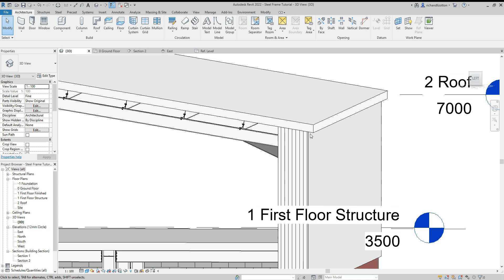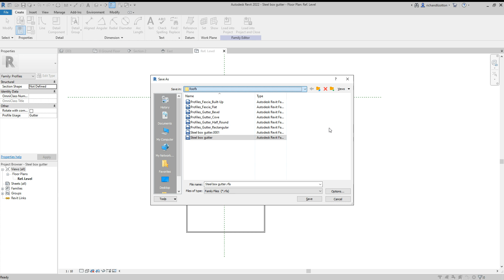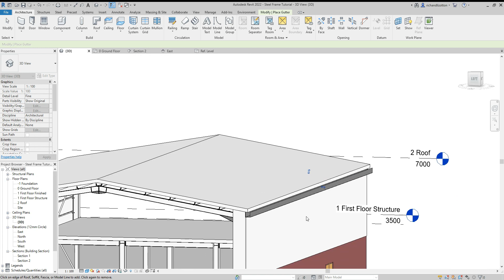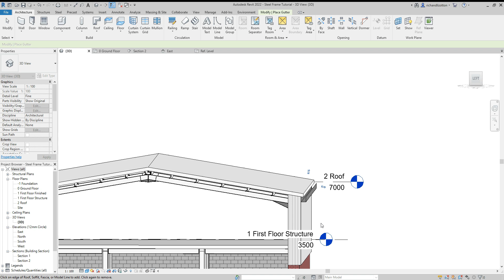17 Box Gutter New family profile Revit Tutorial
Step by Step guide to making a Steel framed building in Revit.
Creating a new family profile for a box gutter that is set under the edge of the roof and attached to the top of the wall